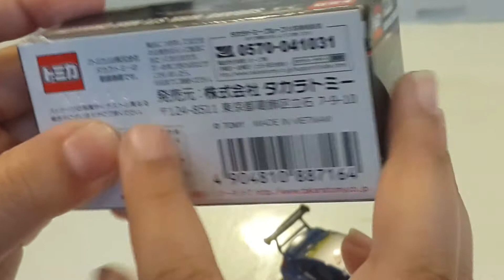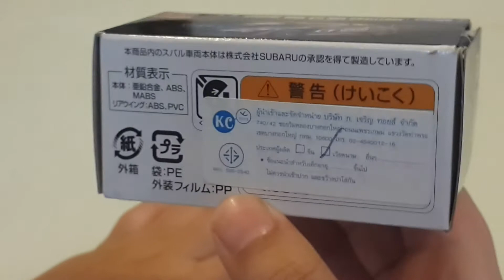รีวิวรถเหล็ก Tomica Premium SUBARU WRX STI NDR CHALLENGE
รีวิวรถเหล็ก TOMICA PREMIUM SUBARU WRX
 STI NDR CHALLENGE by Focus